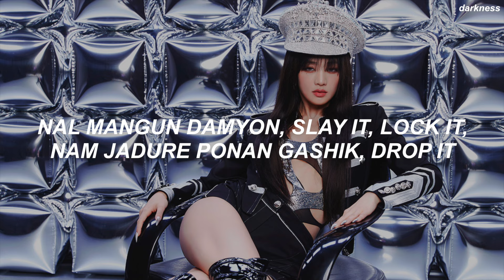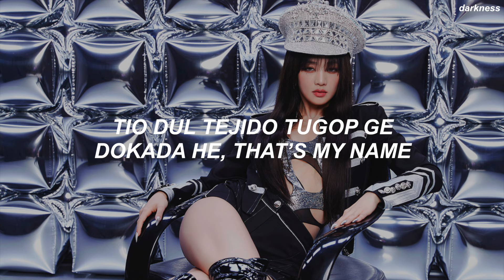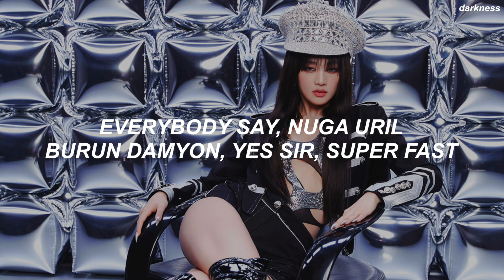(여자)아이들((G)I-DLE) - 'Super Lady' Easy Lyrics